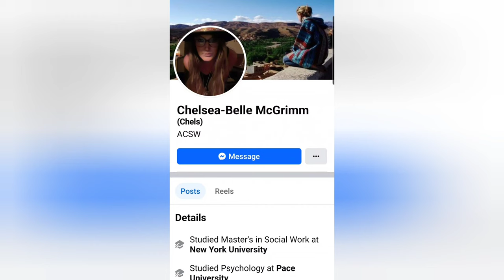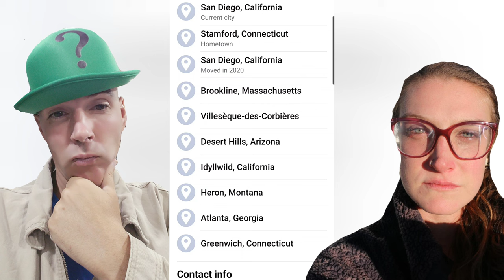Chelsea Grimm. SECRET LOCATION. Desert Hills Arizona.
Where is 32-year-old Chelsea Grimm?
Missing. Vanished. Somewhere in Arizona.